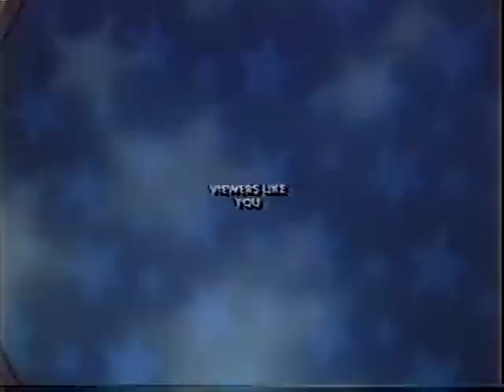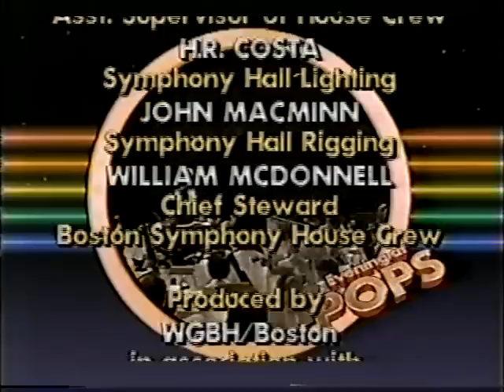Barbara Cook and Mandy Patinkin in Boston--1989 TV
Barbara Cook and Mandy Patinkin join John Williams for this TV concert from 1989.